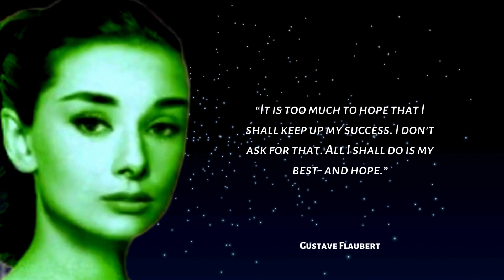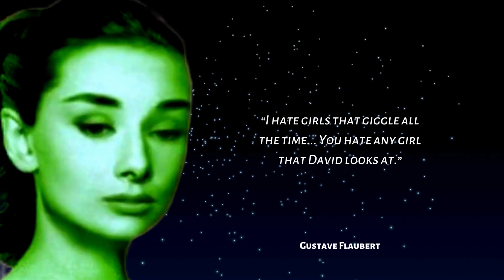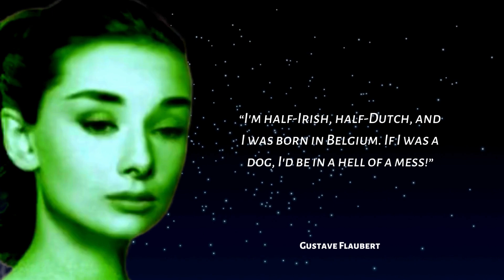Prime Excerpt From Audrey Hepburn | British actress | legend from the Classical Hollywood cinema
Audrey Hepburn was a British actress and humanitarian. Recognized as a film and fashion icon, she was ranked by the American Film Institute as the third-greatest female screen legend from Classical Hollywood cinema and was inducted into the International Best Dressed List Hall of Fame.
Useful products:-